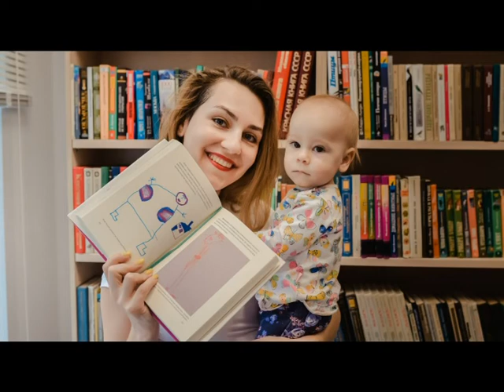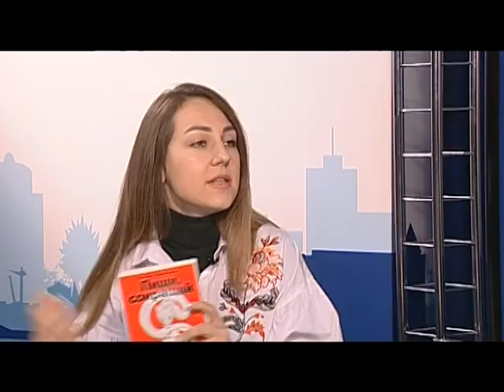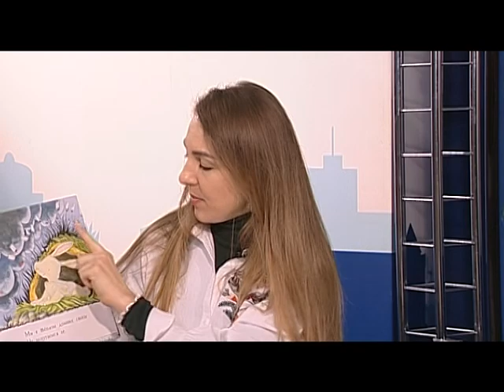Специальное Интервью «Мамбукс»